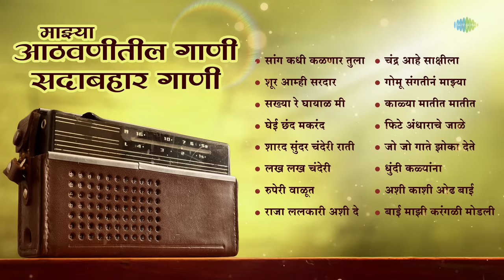माझ्या आठवणीतील सदाबहार गाणी | Saang Kadhi Kalnar Tula | Ghei Chhand Makarand | Marathi Old Songs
💜📻 माझ्या आठवणीतील गाणी - सदाबहार गाणी ह्या विशेष संग्रहाचं आनंद घ्या 📻💜

00:00:00 - Start
00:00:05 - Saang Kadhi Kalnar Tula
00:03:32 - Shoor Amhi Sardar
00:06:53 - Sakhya Re Ghayal Mee Harini
00:10:09 - Ghei Chhand Makarand
00:13:25 - Sharad Sundar Chanderi Rati
00:16:53 - Lakh Lakh Chanderi
00:24:36 - Ruperi Valut Madanchya Banaat
00:27:25 - Raja Lalkari Ashi De
00:33:27 - Chandra Aahe Sakshiila
00:36:40 - Gomu Sangtina Mazya
00:41:02 - Kalya Matit Matit
00:46:55 - Phite Andharache Jaale
00:53:08 - Jo Jo Gate Zoka Dete
00:58:58 - Dhundi Kalyana
01:02:37 - Ashi Kashi Odh Bai
01:05:58 - Bai Mazi Karangali Modali

Song Name: Saang Kadhi Kalnar Tula
Artists: Mahendra Kapoor, Suman Kalyanpur
Music Director: N. Dutta
Lyricist: Madhusudan Kalekar

Song Name: Shoor Amhi Sardar
Artist: Pt. Hridaynath Mangeshkar
Music Director: Anandghan
Lyricist: Shanta Shelke

Song Name: Sakhya Re Ghayal Mee Harini
Artist: Lata Mangeshkar
Music Director: Bhaskar Chandavarkar
Lyricist: Jagdish Khebudkar

Song Name: Ghei Chhand Makarand
Artist: Dr. Vasantrao Deshpande
Music Director: Pt. Jitendra Abhisheki
Lyricist: Purshottam Darvhekar

Song Name: Sharad Sundar Chanderi Rati
Artist: Asha Bhosle
Music Director: Hemant Bhosle
Lyricist: Shanta Shelke

Song Name: Lakh Lakh Chanderi
Artist: Master Krishnarao Phulambrikar
Music Director: Master Krishnarao Phulambrikar
Lyricist: Shantaram Athavale

Song Name: Ruperi Valut Madanchya Banaat
Artist: Asha Bhosle
Music Director: Anil-Arun
Lyricist: Shantaram Nandgaokar

Song Name: Raja Lalkari Ashi De
Artists: Anuradha, Suresh Wadkar
Music Director: Anil-Arun
Lyricist: Jagdish Khebudkar

Song Name: Kalya Matit Matit
Artists: Suresh Wadkar, Anuradha Paudwal
Music Director: Anil-Arun
Lyricist: Prof. Vithal Wagh

Song Name: Phite Andharache Jaale
Artists: Sudhir Phadke, Asha Bhosle
Music Director: Shridhar Phadke
Lyricist: Sudhir Moghe

Song Name: Jo Jo Gate Zoka Dete
Artist: Anuradha
Music Director: Anil-Arun
Lyricist: Jagdish Khebudkar

Song Name: Dhundi Kalyana
Music Director: Sudhir Phadke
Lyricist: Jagdish Khebudkar

Song Name: Ashi Kashi Odh Bai
Artists: Usha Mangeshkar, Suresh Wadkar, Chorus
Music Director: Ram Kadam
Lyricist: Jagdish Khebudkar

Song Name: Bai Mazi Karangali Modali
Artist: Asha Bhosle
Music Director: Datta Davjekar
Lyricist: G.D. Madgulkar